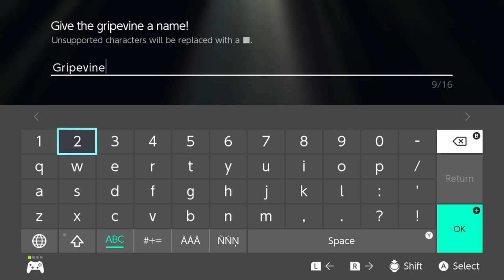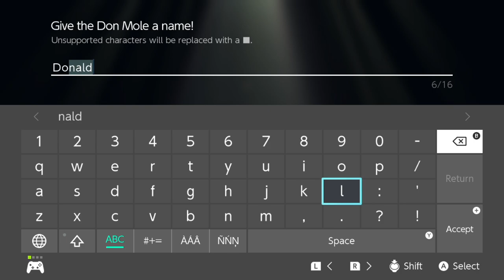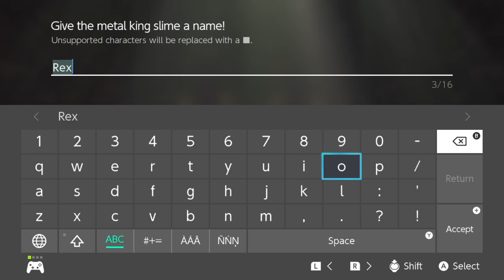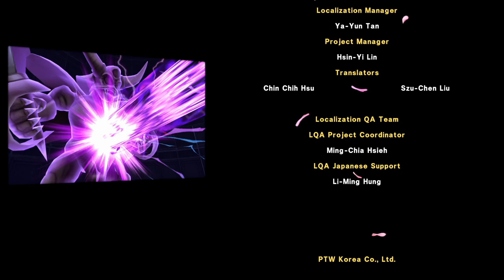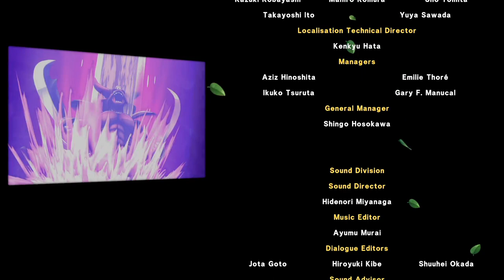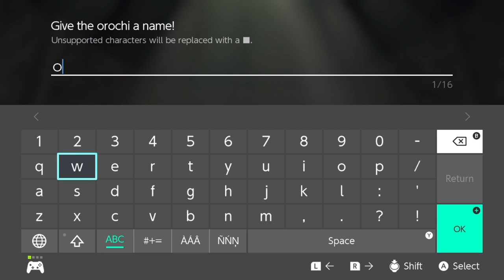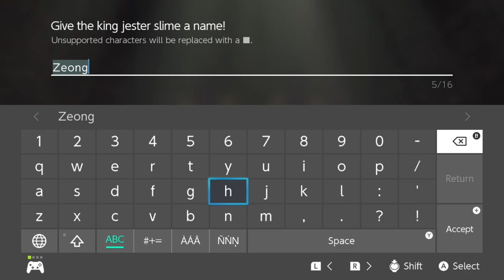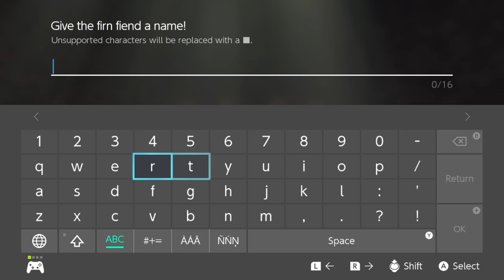Dragon Quest Monsters Wednesday - Dark Prince: Vs. Dad [16]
Welcome to the end of Dragon Quest Monsters: Dark Prince. I'm still a bit at a loss for the DW4 stuff, but did enjoy out ending gauntlet and final boss. THEND was unexpected, though really the Post Game is our real end.